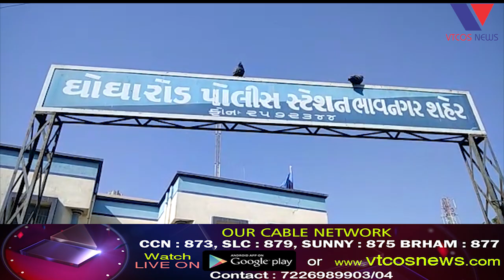Bhavnagar :Vigilance Team E Jadpyu Biju Jugardham.